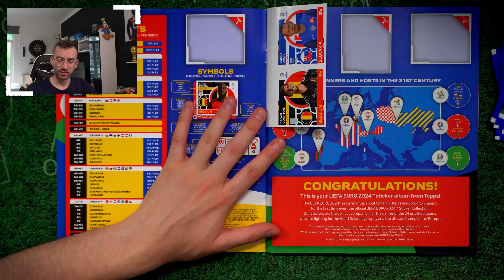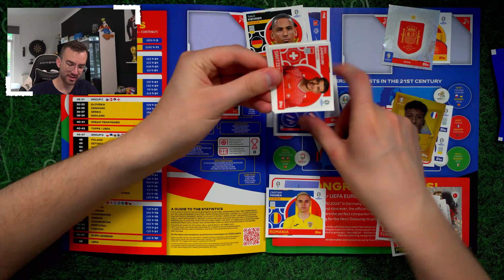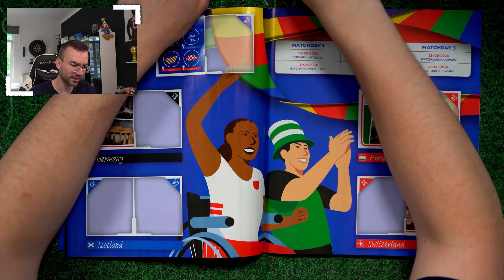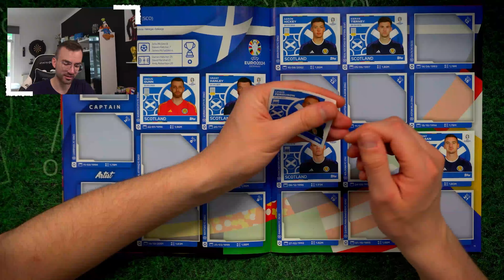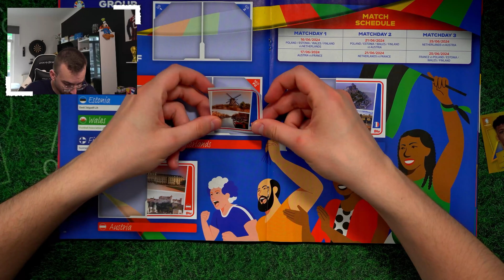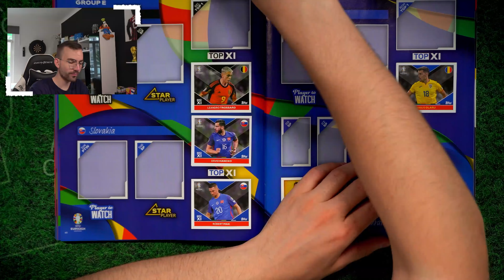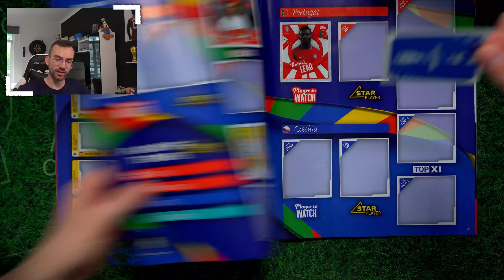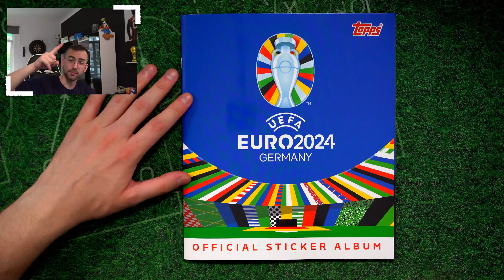LETS COLLECT: Topps EURO 2024 Sticker Germany Soft Cover #8 EM 2024 Sticker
► Lets Collect Folge 8 Topps Sticker Soft Cover UEFA EURO 2024 Germany Unboxing Opening PacksUnited ✘Letzte Folge ✘100 Sticker Packs ✘100 Packs Match Attax ✘Instagram: PacksUnited96

euer PacksUnited